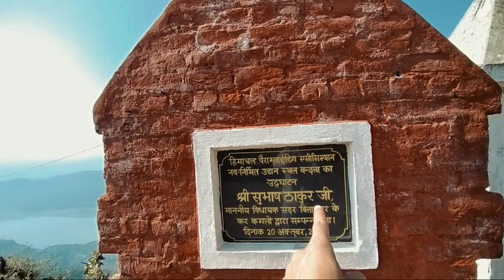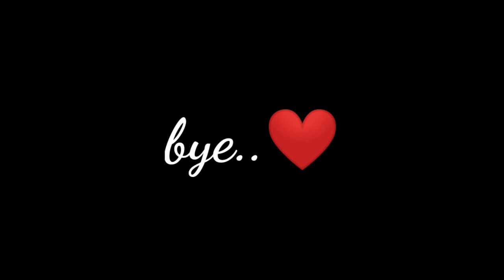Actual place for paragliding in Bilaspur Himachal Pradesh || Bandla hills || pankaj talks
this place is called bandla hill/ bandla dhar/ bandla hill top / bandla hills located in Bilaspur Himachal Pradesh, here you can do paragliding which is a most fun and adventures thing here to do. bilaspur Himachal Pradesh/ bilaspur hp is a beautiful city to visit and have some relaxed days here far away from big cities and crouds.

Gorilla tripod under 400

Ring ligth